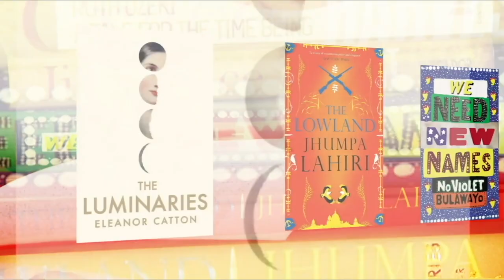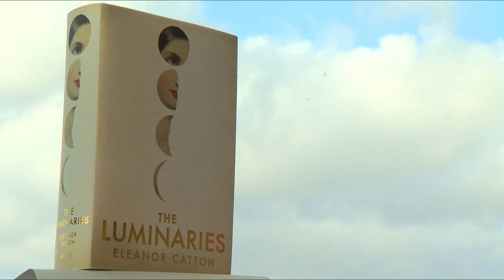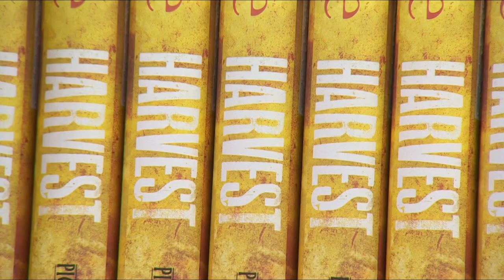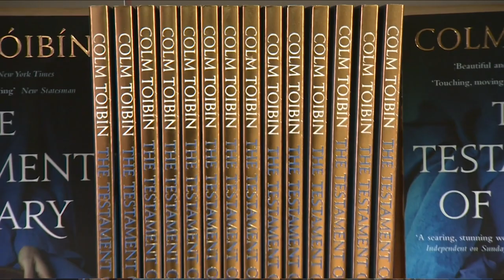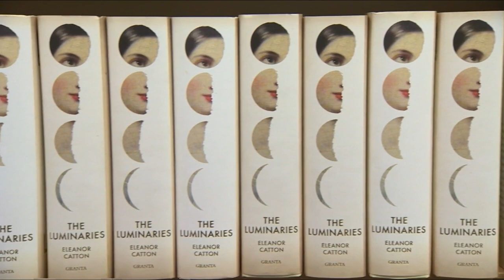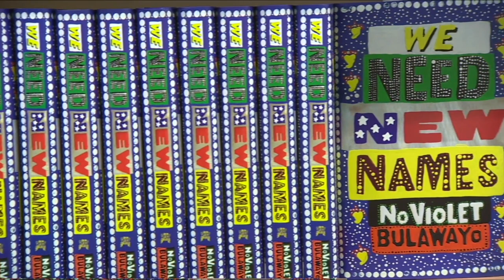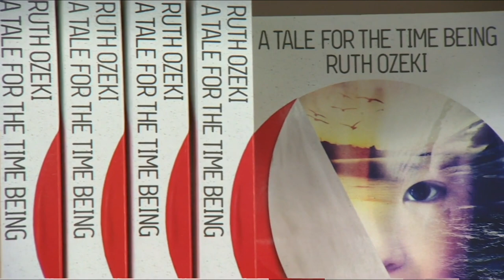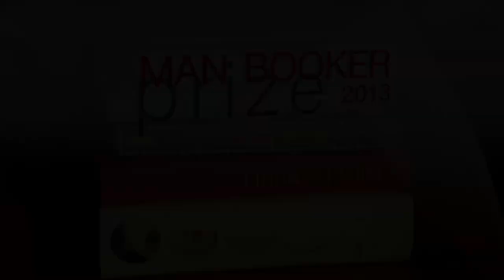Eleanor Catton Wins The Booker Prize 2013 - Full Ceremony | The Booker Prizes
Watch the 2013 Booker Prize full ceremony, in which Eleanor Catton wins the prize with 'The Luminaries'.

The shortlist included 'We Need New Names' by NoViolet Bulawayo, 'Harvest' by Jim Crace, 'The Lowland' by Jhumpa Lahiri, 'A Tale for the Time Being' by Ruth Ozeki and 'The Testament of Mary' by Colm Tóibín

The 2013 judges were Robert Douglas-Fairhurst, Natalie Haynes, Martha Kearney, Stuart Kelly and Robert Macfarlane.

The Booker Prizes on TikTok
The Booker Prizes on Twitter
The Booker Prizes on Facebook
The Booker Prizes on Instagram